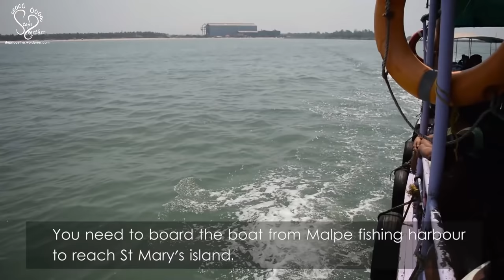St Mary's Island | Malpe to St Mary's Boat Ride | Udupi Tourism | Karnataka Tourism | Steps Together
This vlog is all about our recent visit to St Mary'ss Islands of Udupi District, Karnataka, India during 18 Mar 2017.

St mary's Island is approximately 15 Kms from Udupi town

You need to board the boat from Malpe fishing harbour
to reach St Mary's island.

Boat ticket price: 200rs per person (includes to and fro journey).

St Mary's islands are known for their distinctive
geological formation of the hexagonal columns
of rock made of basalt.
Geological studies indicate that these islands were
created at around 88 million years ago when
Madagascar and Africa separated from India.
Malpe fishing harbour to St Mary's Island
5 Kms

According to folk legend, in the year 1498, Vasco da Gama landed at
these Islands on his journey from Portugal and named one of these
islands, O Padrão de Santa Maria, as a dedication to Mother Mary.

St Mary's Island is one of the only four Geological
Monuments in Karnataka state and one of the 26 Geological Monuments in India
declared by the Geological Survey of India.

Audio Credits:
1) Track: TheFatRat - Epic (Jackpot EP Track 2)

2) Track: Sia ft. Sean Paul - Cheap Thrills
3) Track: TheFatRat - No No No

Send you feedback and queries to:
5) St Mary's Island | Malpe to St Mary's Boat Ride | Udupi Tourism | Karnataka Tourism | Steps Together